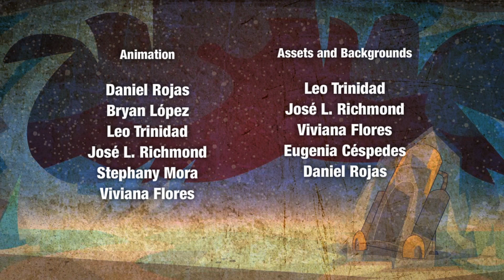Kelvin Magnetic: The Voltakid | Turbo Zoomies | Episode 1 | Little Amigo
⚡ VoltaKid and Flux try to save the little Mellows from a monster, right before they find the trailer of Turbo Zoombies 2, the brand new movie in the galaxy.

⚡ The universe is full of villains and only an intergalactic superhero named Voltakid is able to stop them and save humanity. Along with his best friend Flux and his brilliant grandfather, Dr Magnetic, Kelvin avoids destruction.